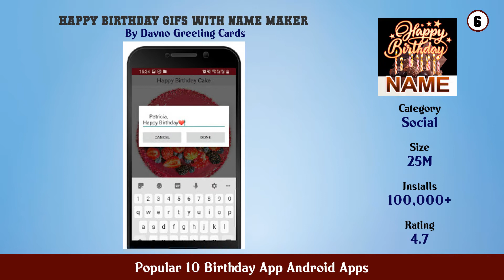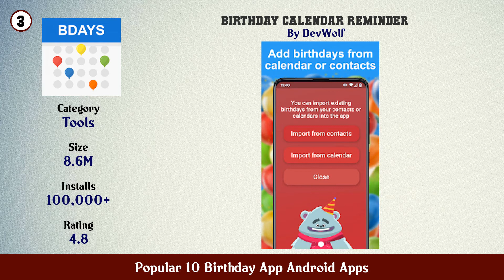Popular 10 Birthday App Android Apps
11. Birthday Video Maker with Song and Name 2021

10. birthday photo frame with name and photo

9. Name Photo On Birthday Cake

8. Happy Birthday Wishes Messages

7. Happy Birthday Greetings FREE

6. Happy Birthday GIFs with Name Maker

5. Happy Birthday Cards App

4. Birthday Wishes Images

3. Birthday calendar reminder

2. Birthdays for Android

1. Birthdays Reminder Calendar Greeting Cards